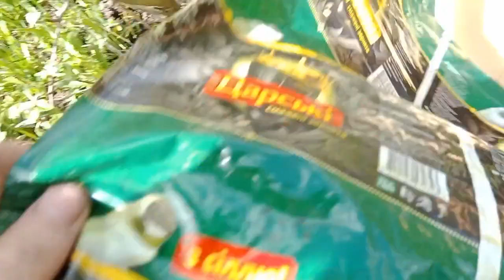Яка вощина краща Покупна чи Забрусна? Бджоли знають..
Матковивідна пасіка амг.  Яка вощина краща Покупна чи Забрусна? Бджоли знають.. Матковод амг Бакфаст. бджільництво 2022 Бджоли.

Неплодные матки по почте, матки ф1 і ф0 поштою та нова пошта.
Андрій
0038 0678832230 ( тут вайбер, телеграм, вацап)